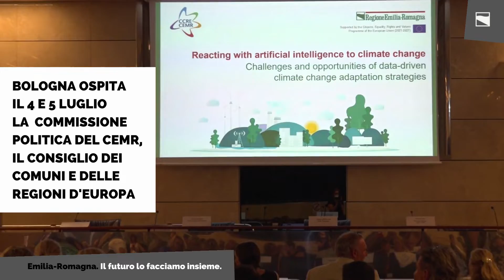A Bologna il 4 e 5 luglio la Commissione politica del Consiglio dei Comuni e delle Regioni d'Europa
Regione Emilia-Romagna
viale Aldo Moro 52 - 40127 Bologna